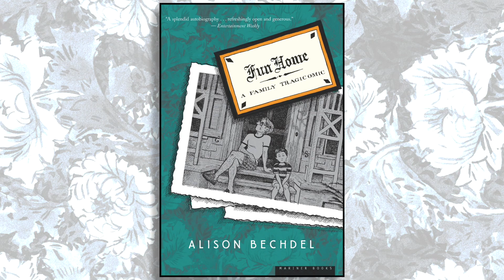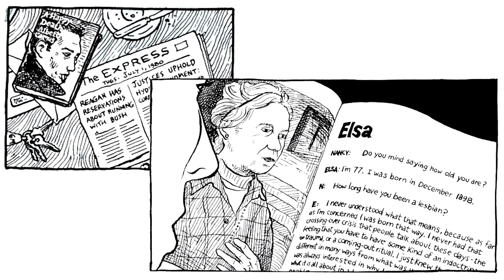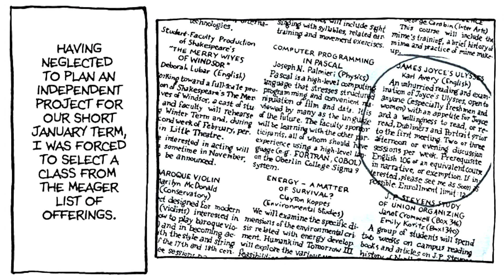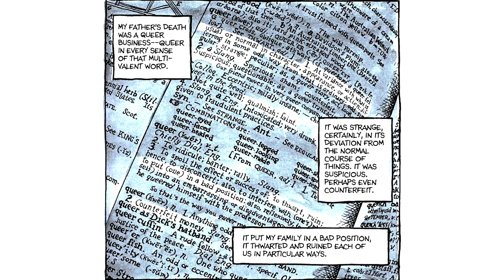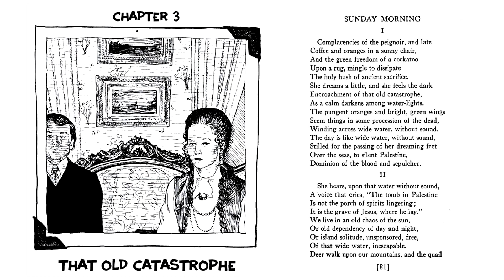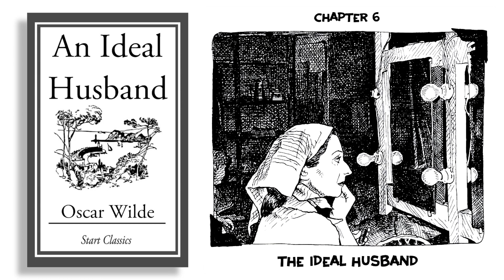Fun Home - Facing The Past Through Fiction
On Alison Bechdel's "Fun Home: A Family Tragicomic" and its use of literary allusion to craft an unforgettable autobiography.